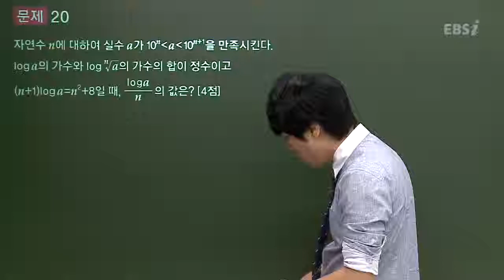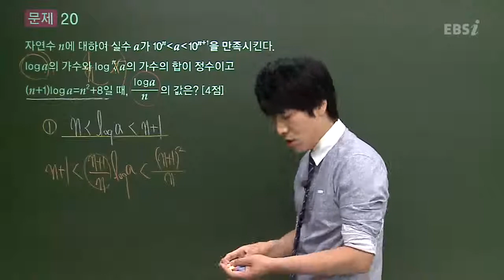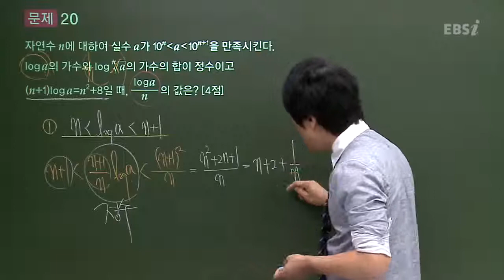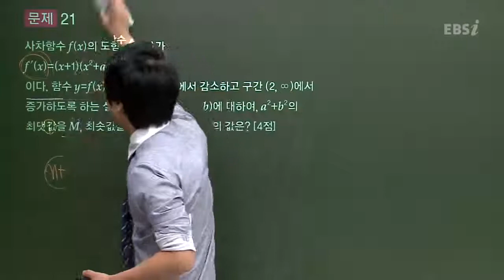201309평가원A20@심주석@ebs